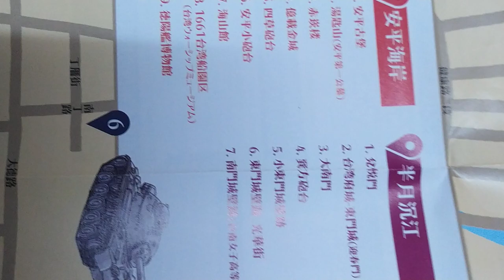VID 2023#古今戰場 參訪#臺南軍事史 讀解#大台南旅遊觀光景點#文宣 含#日文簡介 g